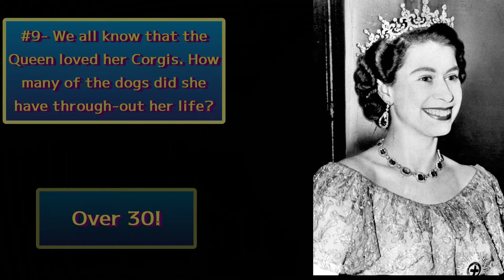Queen Elizabeth II Trivia Fun Facts / A Trivia Tribute to the Queen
Today Queen Elizabeth II of Great Britain passed away.
In this episode I honor her with a 10 question Trivia Quiz that tests your knowledge of some of her little known fun facts.
It is short, but difficult.

Elizabeth_II_opens_Welsh_Parliament_in_2021_(cropped_2) courtesy The Royal Navy, OGL 3 via Wikimedia Commons

Queen_Elizabeth_II_March_2015 courtesy Joel Rouse Ministry of Defence, OGL 3 via Wikimedia Commons